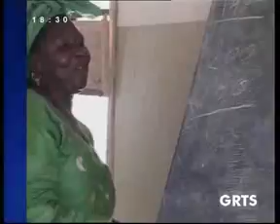GRTS 12 03 2012 1820 GMT